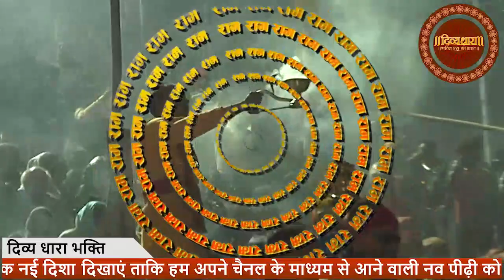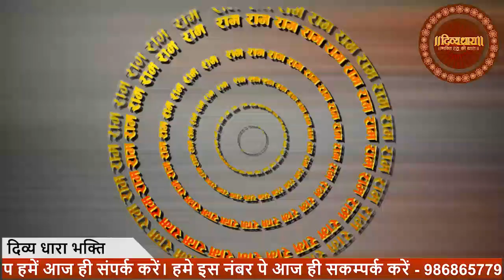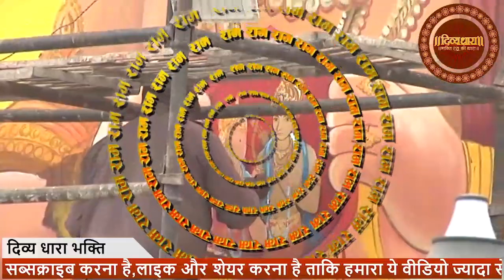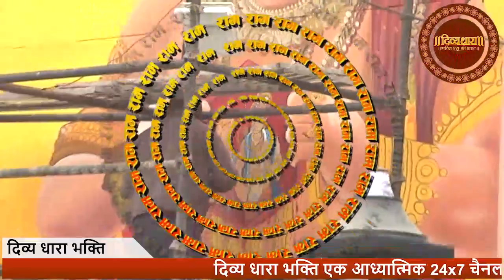Rama Rama ratte ratte beet gai umriya | Babu ji Mujko Bhul Gaye Kya | रामा रामा रटते रटते | 2024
रामा रामा, रटते रटते, बीती रे उमरिया

रघुकुल नंदन, कब आओगे , भिलनी की डगरिया,

रामा रामा रटते रटते

मैं शबरी, भिलनी की जाई, ''भजन भाव नहीं जानु रे"

राम तुम्हारे दर्शन के हित, "वन में जीवन पालूं रे"

चरण कमल से निर्मल करदो, दासी की झोंपड़िया,

सुबह शाम नित, उठकर मै तो, "चुन चुन कर फल लाऊँगी"

अपने प्रभु के, सन्मुख रख के, "प्रेम से भोग लगाऊँगी"

अपने प्रभु के, दर्शन करने , तरसे यह नज़रिया,

रोज सवेरे वन में जाकर, "रास्ता साफ़ कराती हूँ"

अपने प्रभु के खातिर वन से, "चुन चुन के फल लाती हूँ"

मीठे मीठे बेरन से भर , लाई मैं छवडिया,

सुँदर श्याम, सलोनी सूरत, "नयनन बीच बसाऊँगी"

पद पंकज की, रज धर मस्तक, "चरणों में सीस निवाऊँगी"

प्रभु जी मुझको, भूल गए क्या, दास की खबरिया,

नाथ तुम्हारे, दर्शन के हित, "मैं अबला इक नारी हूँ"

दर्शन बिन दोऊ, नैना तरसें, "दिल की बड़ी दुखियारी हूँ"

मुझको दर्शन, दे दो दयामय , डालो मेहर नजरिया

राम राम राम, बोलो जय सिया राम